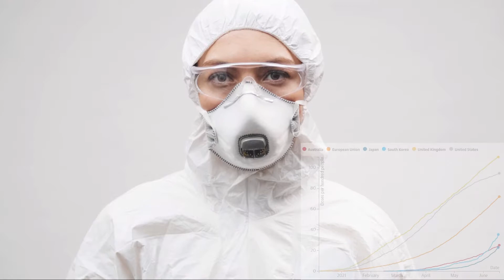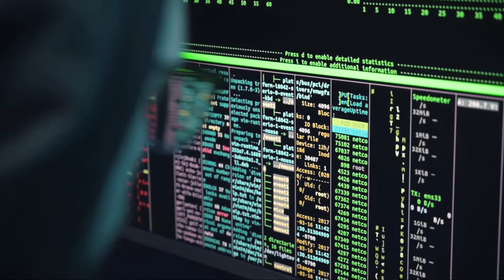If you care about broken promises - DON'T VOTE FOR THE LIBERAL PARTY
Footage used is illustrative only and not necessarily reflective of Australia or any Australian people

Credits:
Written by Andrew Johnson & Jackson Winter

Spoken by Andrew Johnson
Edited by Jackson Winter

Clips by
Tony Abbott clips from ABC News

Music
Heaven and Hell by Jeremy Blake
Drizzle to Downpour by Silent Partner
Because For Everything There Is Someone by pATCHES
Casual Desire by Ugonna Onyekwe

$4B Emergency Relief Fund not spent in two years
Hansard - Legal And Constitutional Affairs Legislation Committee - Senate Estimates - Monday, 22 March 2021 (Page 93)

Just 609 young Australians have been hired under jobmaker scheme, Treasury reveals

Australia falls 3.4m doses short of 4m vaccination target by end of March